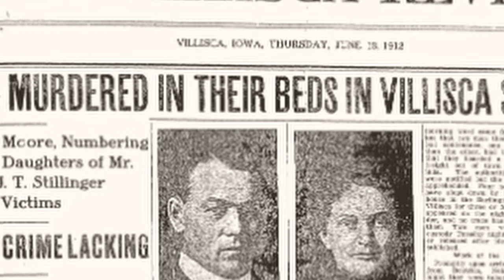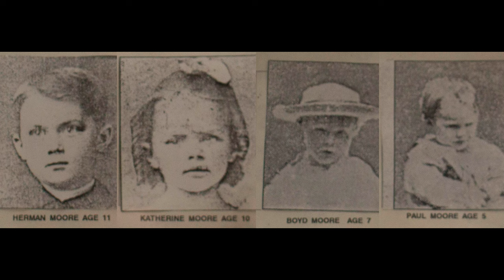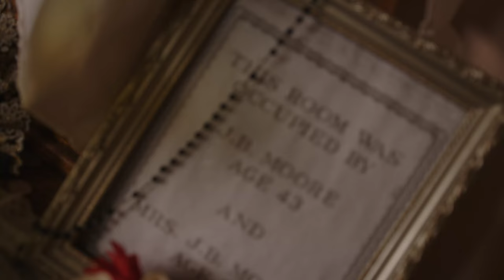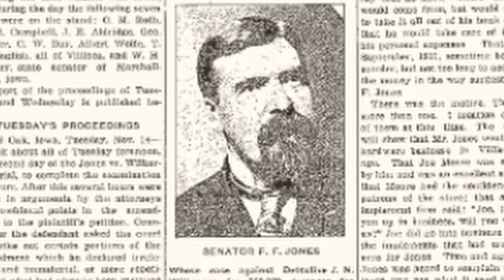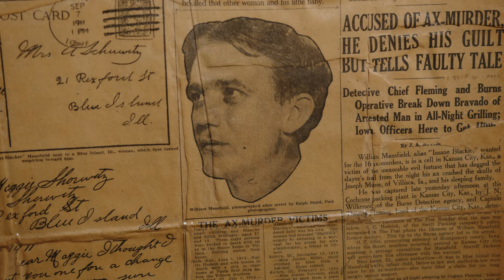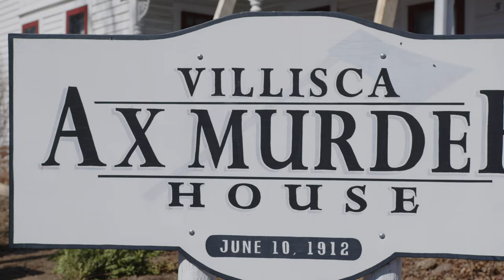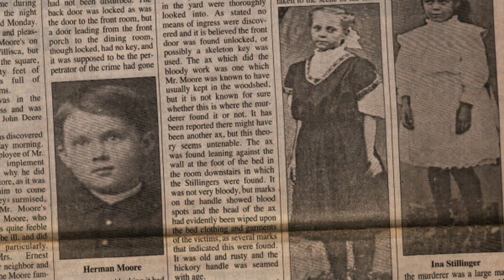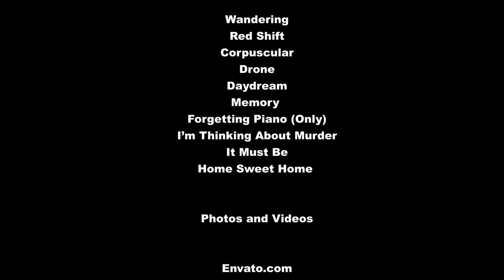Monsters Among Us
A student senior capstone documentary about the Villisca Axe Murder House.